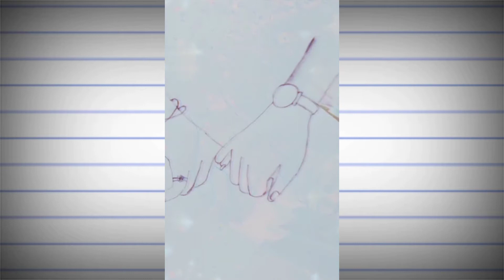How To Make Of Hand Photo With Penci By Yuvraj Patwa 👍👍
HELLO
MY FRIEND
OR MT YOUTUBE FAMILY

 आप सभी को अपने नाम  का  अपना फोटो वीडियो बनाना है तो प्लीज कमेंट करो

YUVRAJ PATWA